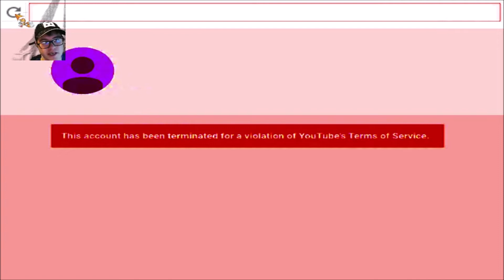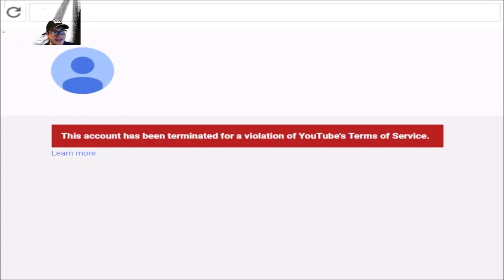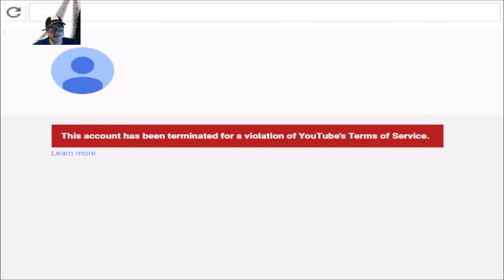Lets Play Username 666 V2 - The Madness returns but stronger